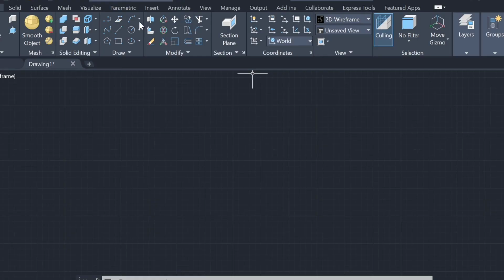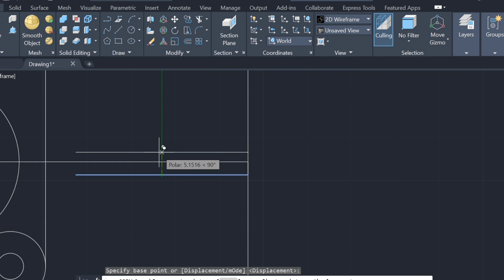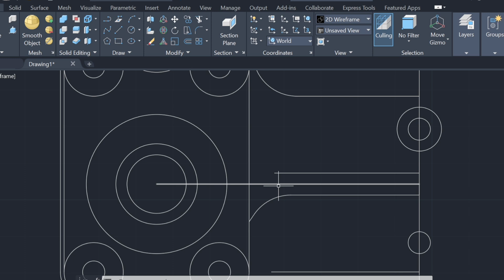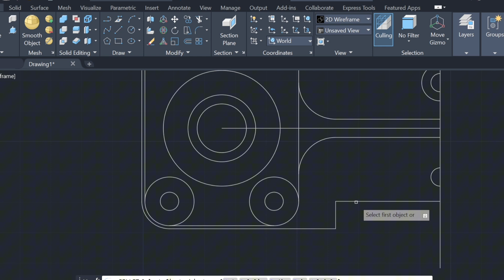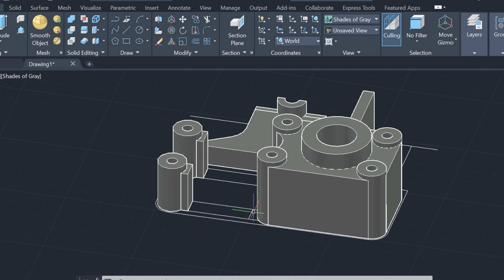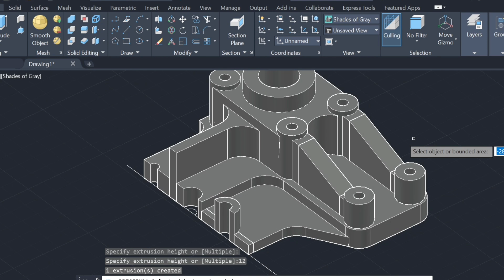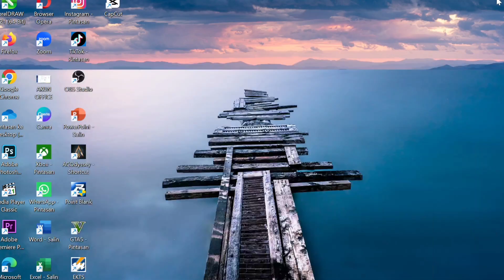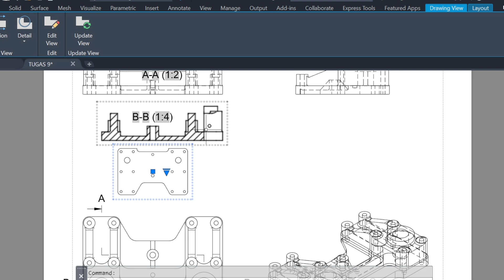TUGAS 9 CAD | ARY AGUNG BAGASKORO | 1TMB | 07